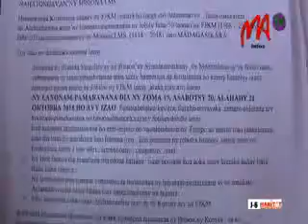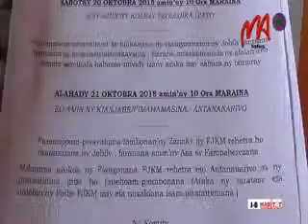05 FJKM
L'année jubilaire marquant le 50e anniversaire de l'église réformée protestante de Madagascar (FJKM) et de la commémoration du 200e anniversaire de l'arrivée des missionnaires de London Missionary Society (LMS) à Madagascar sera clôturée les 19, 20 et 21 octobre prochain.